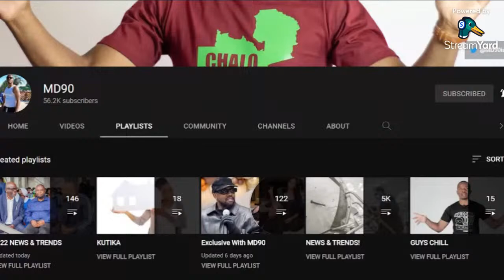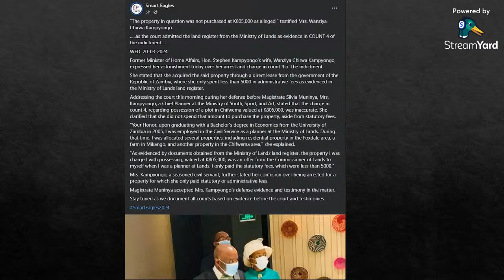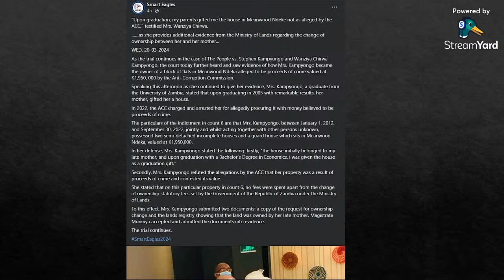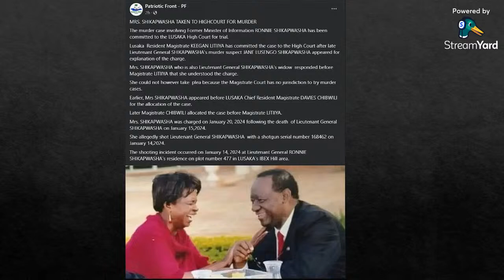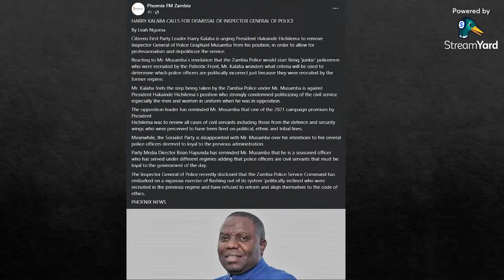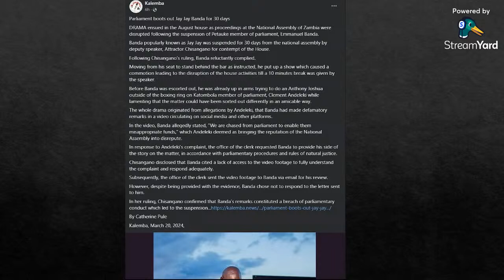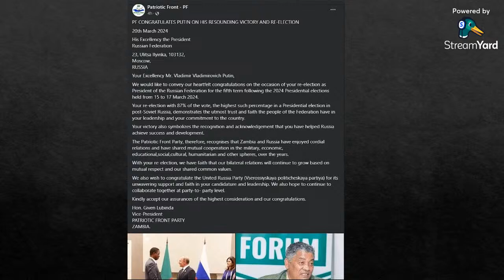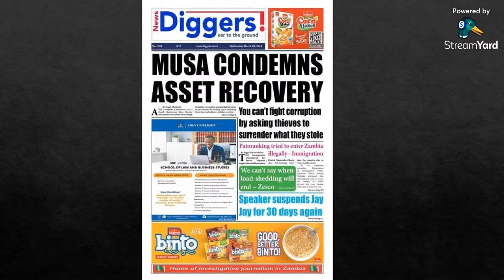Breaking News: Stephen Kampyongo & Wife in Court